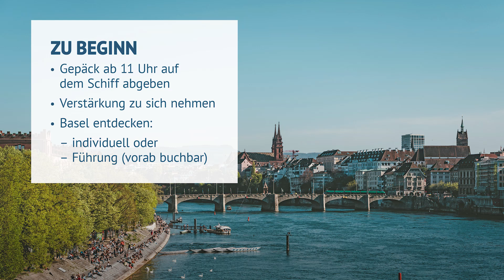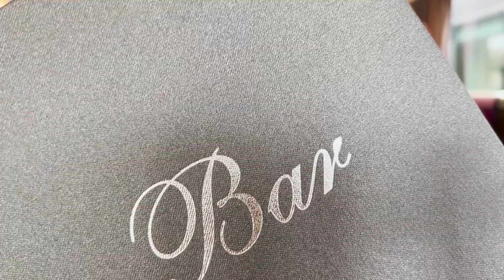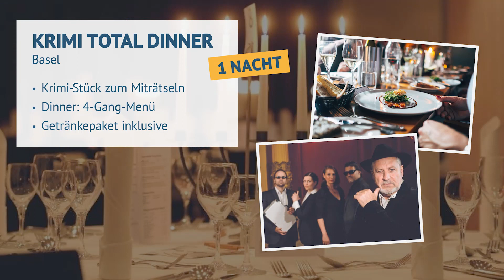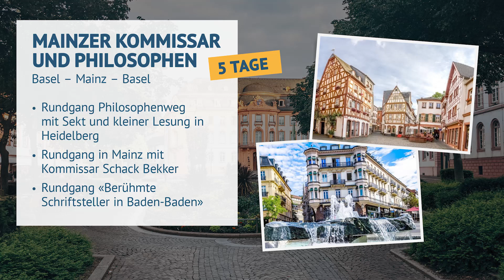Unvergessliche Freundinnentage auf dem Flussfahrtsschiff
Vortrag über die Freundinnentage beim Flussfahrten-Anbieter Thurgau Travel.